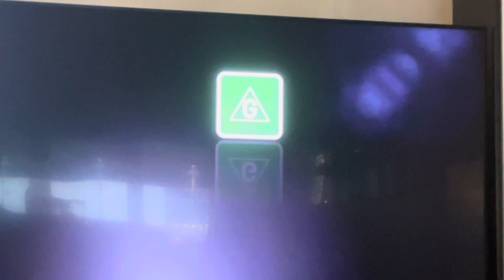Sense And Sensibility Foxtel Movies Ultra HD Intro